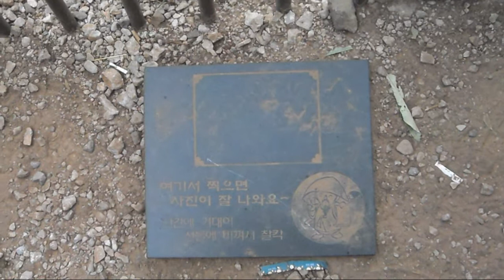Yeongwol Tour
Doug knocks off all the key sites in Yeongwol: tombs, ancient trees, and a 1960`s mining town.  Rock your world further by getting a taste of Doug's other travels